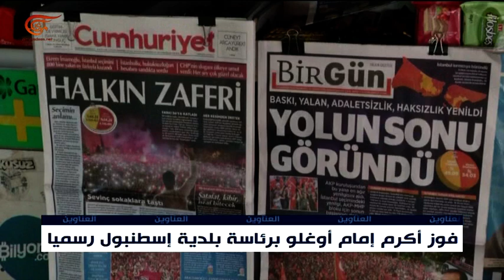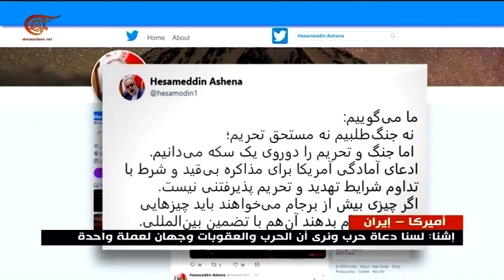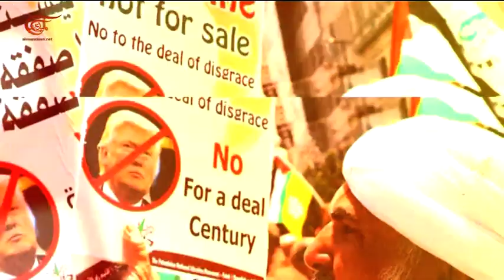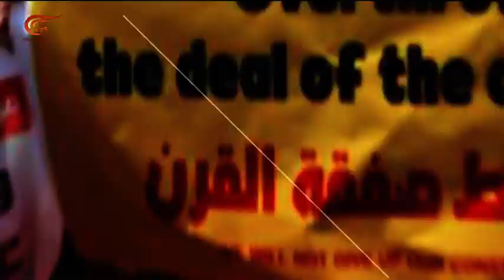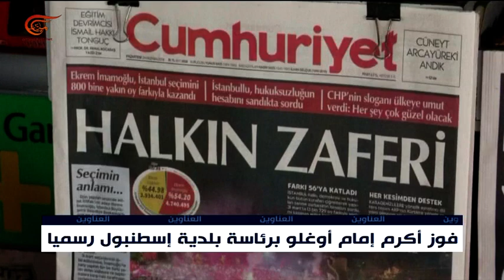نشرة الأخبار | السادسة | 2019-06-24